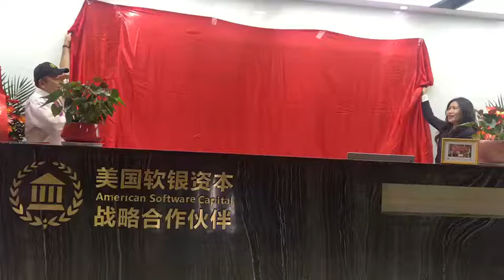XT Group Launched its Cross-Border e-Commerce Platform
XT Group ( a sister company of XT Energy Group / Stock Symbol : XTEG ) has opened its cross-border e-Commerce platfoem - chaohaigou in Shenzhen, China.